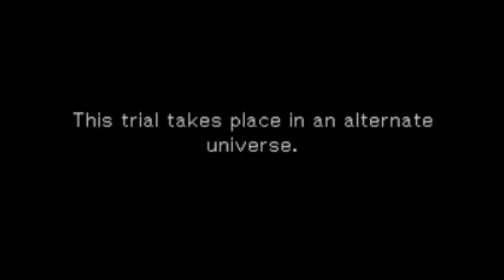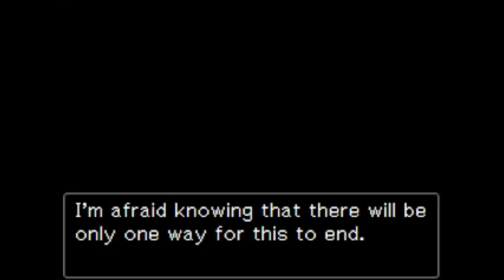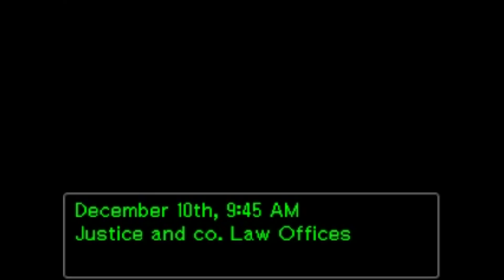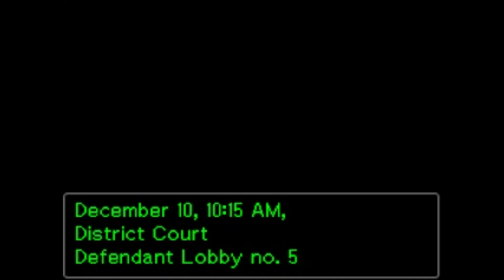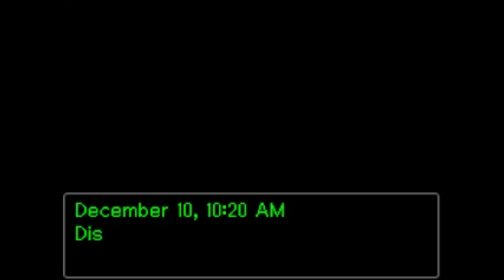Turnabouts Of The Father [BLIND] Part 1: The Leviathan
I couldn't stay away. As foreshadowed on Twitter, I'm back with some hot fancase action, an alternate universe Apollo with severe father issues, roped into a rather unique premise of a trial!

Case by DudeWithAMask!